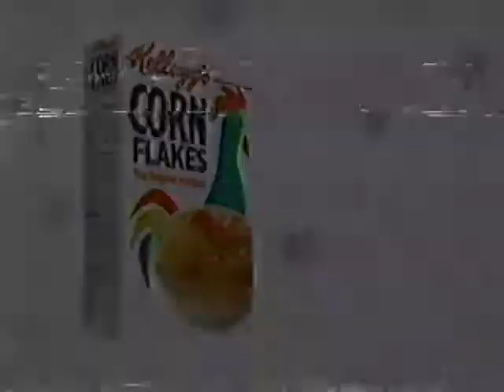ABC Saturday Morning Commercial Break 1992 - #12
Commercial break aired during an episode of Bugs Bunny and Tweety Show

AM Posse Bumper
Kellogg's Corn Flakes
Kellogg's Pop Tarts
Bugs Bunny & Tweety Show Bumper